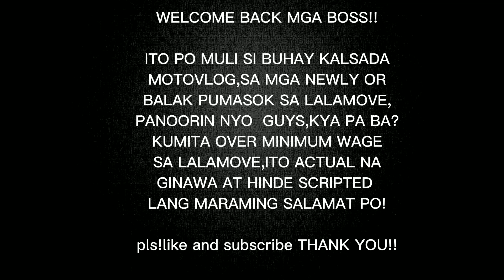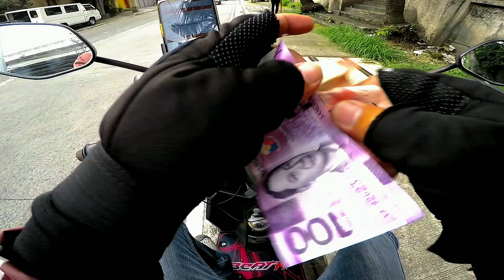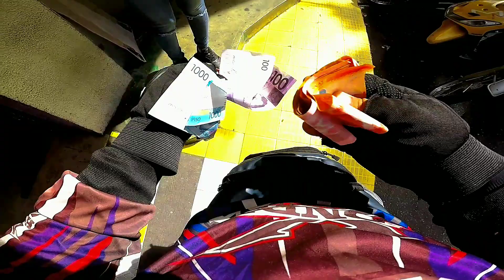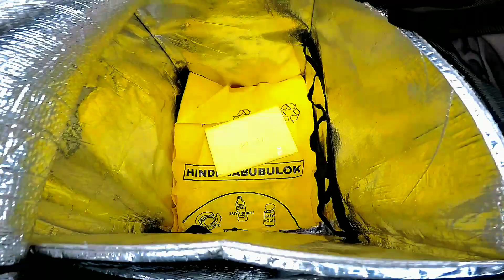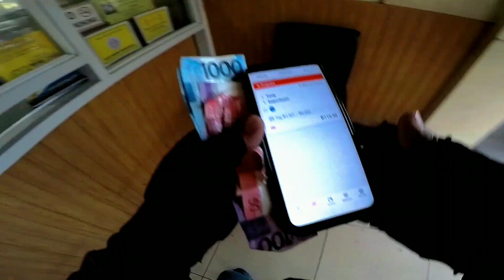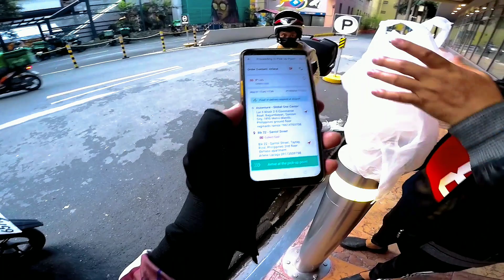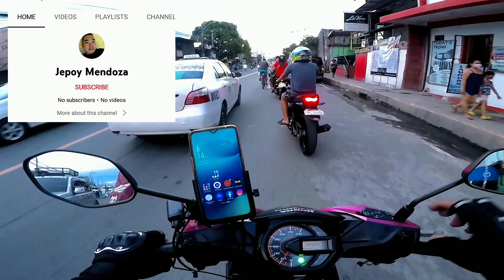limang booking lang over minimum wage na | dito na ako sa lalamove